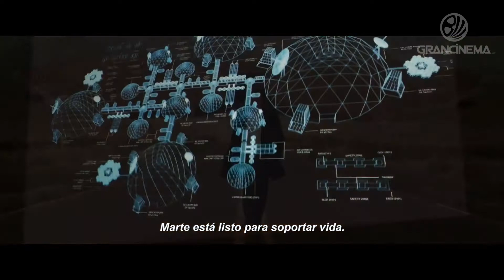Primer trailer: El Espacio Entre Nosotros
El amor no tiene límites terrenales. Puede llegar de otro planeta.